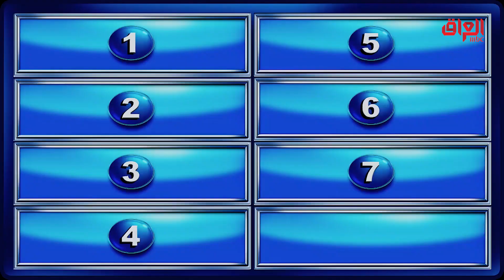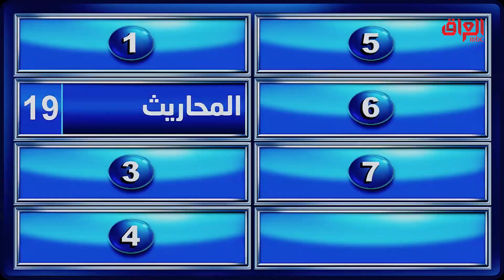هاي شلون سؤال يا الشكرجي.. يلا أتحفونا